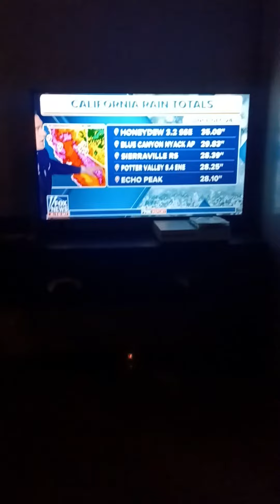Venice Beach, Venice Beach Boardwalk, Los Angeles Getting Pounded Rain